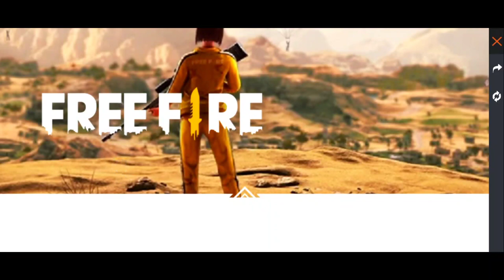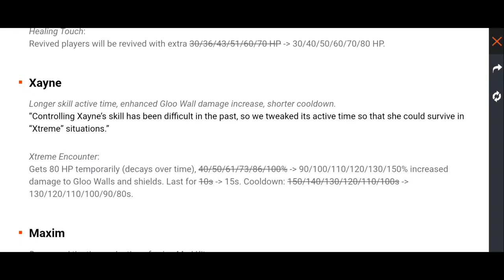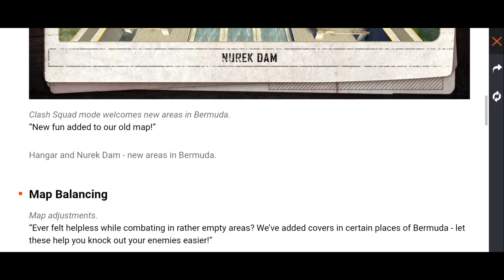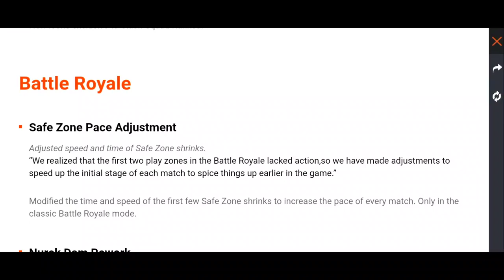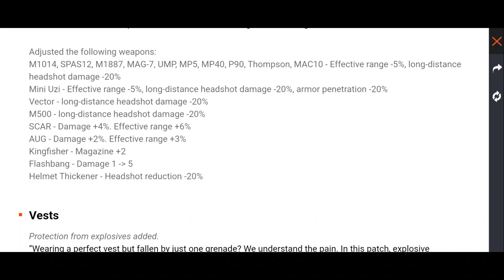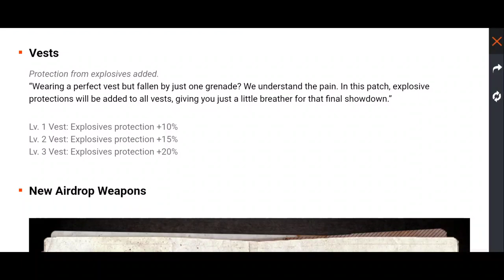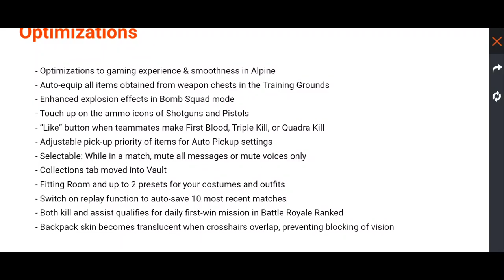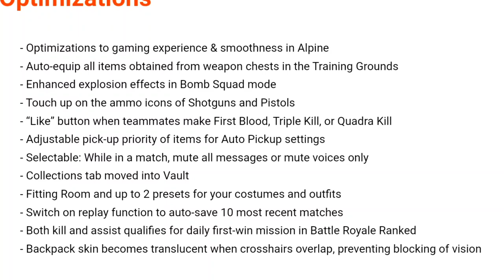OB32 UPDATE FREE FIRE | FREE FIRE MAINTENANCE BREAK TODAY | MAINTENANCE BREAK KAB AAYEGA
Hello Bidu Log , This Is Mohit Mamu here , today I uploaded OB32 update and maintenance update full  video .So Guys like my video and Give Love through pressing subscribe button , Share with frnds and Never forget to press bell Icon ||

https:/

free fire ob32 update kab aaiga
free fire ob32 update confirm date
new patch update free fire
free fire new patch update today
today maintenance update full details
free fire maintenance update full details
maintenance update kya ha
yeti pet maintenance kya ha
patch incoming features free fire
free fire patch update full details in hindi
free fire maintenance update full details in hindi
maintenance update ki puri jankari
patch update me kya - kya aaiga
patch update me kya change hua
Aaj ka patch update me kya kya aaya
maintenance update kab tak open hoga
maintenance update kab khulega
maintenance update kab tak rahega
patch update kab tak rahega
patch update kab khulega
free fire patch update kab khulega